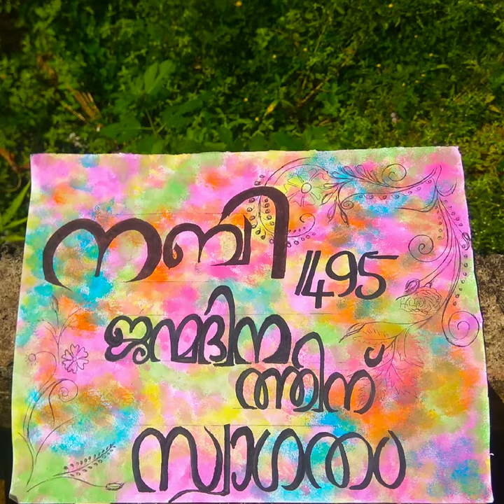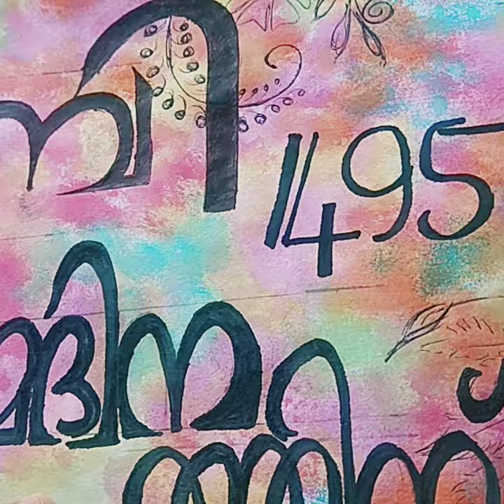എവർക്കും ഞങ്ങളുടെ നബിജന്മദിനാശംസകൾ | welcome to Rabeeh poster